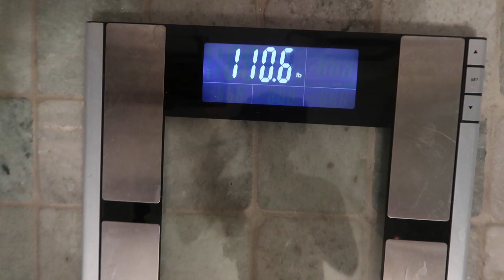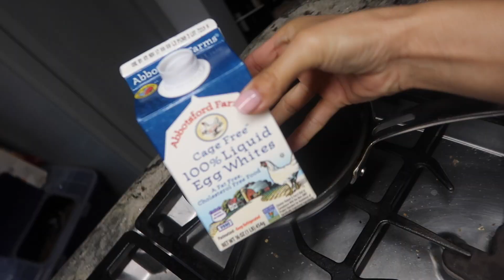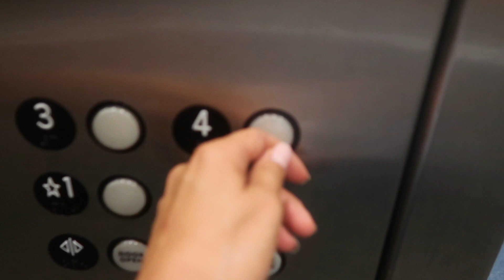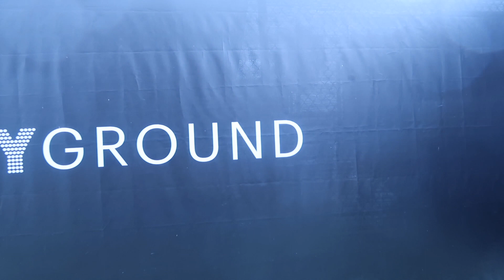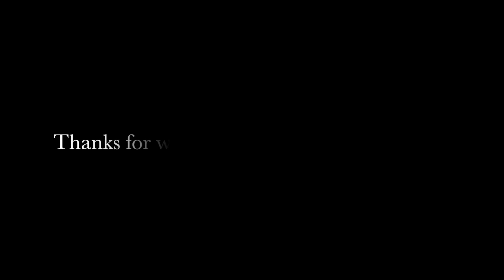MY CONFESSION | LEG DAY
Hey everyone! I take you along for my daily routine! Finally getting back in the gym for LEG DAY! Also my confession sit down talk! Hope you all enjoy!